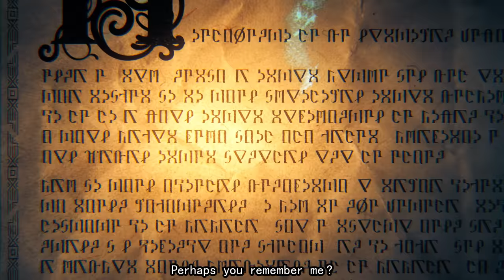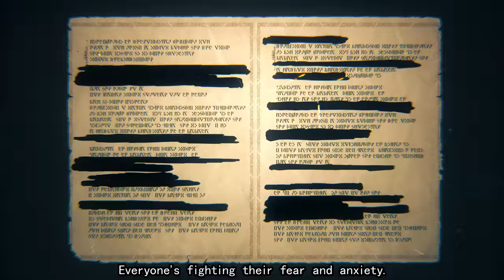Metaphor: ReFantazio — Announcement Trailer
Enter the mirror of reality… into the pinnacle of fantasy. ⚔️

Fight for the future in Metaphor: ReFantazio, releasing on Xbox Series X|S and Windows PC in 2024!